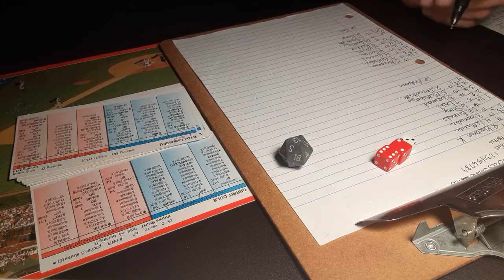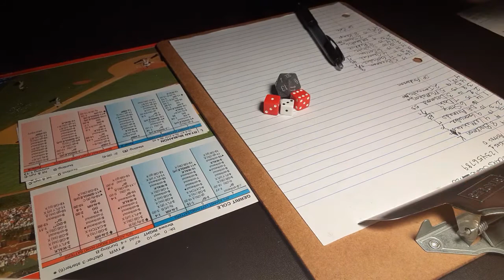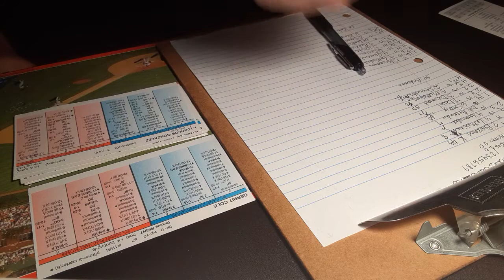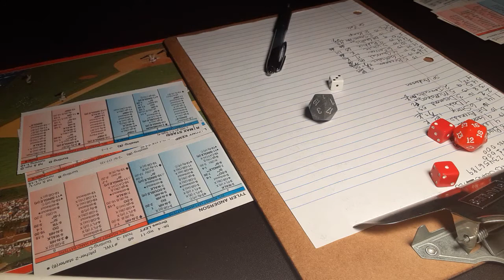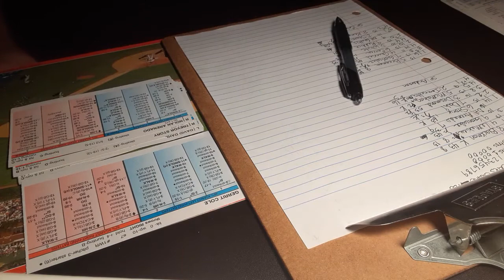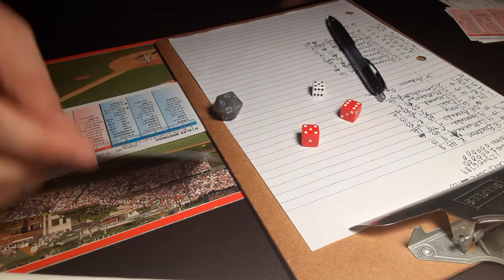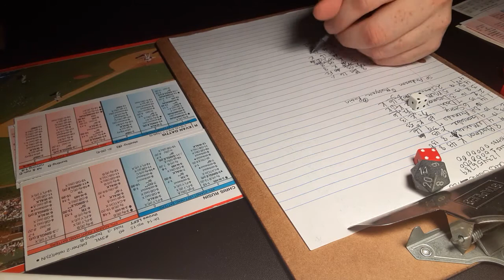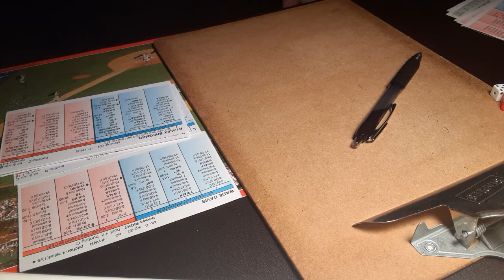Game 120 Colorado Rockies strat o matic sadv replay at Hoston Astros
Tyler Anderson of the Rockies faces Gerrit Cole of the Astros in game 120 of the Rockies 2018 strat o matic sadv replay